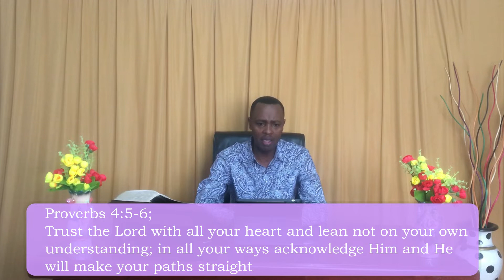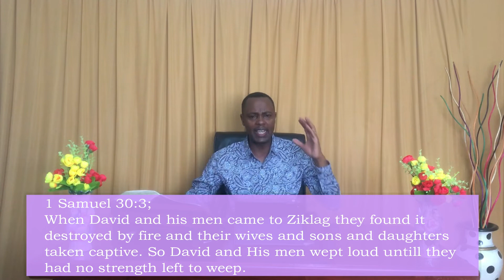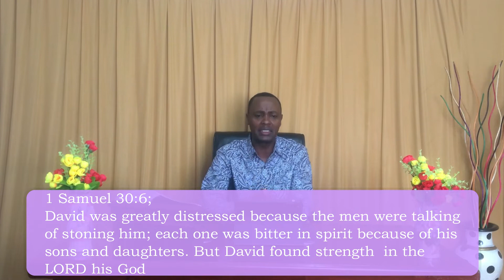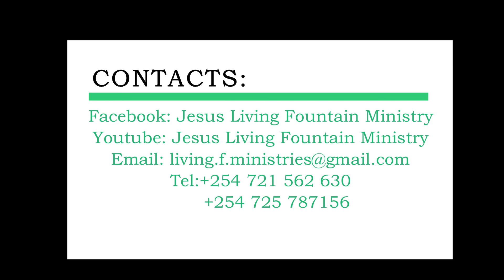Transition in Times Of Crisis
we should learn how to transit because transitions always come knowing what to move with and what to leave behind